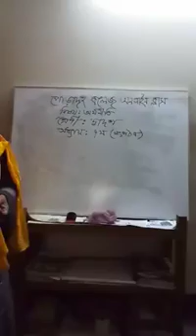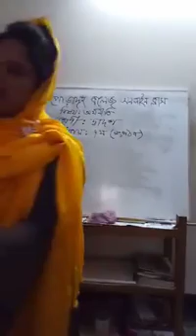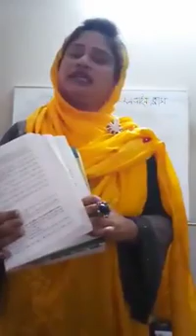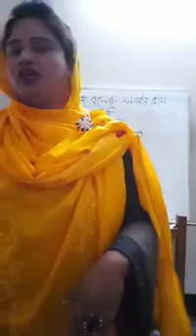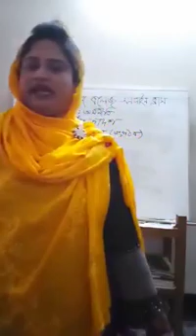Online Class 38